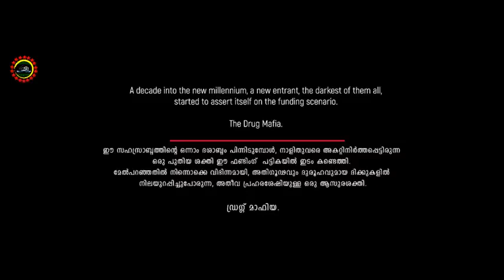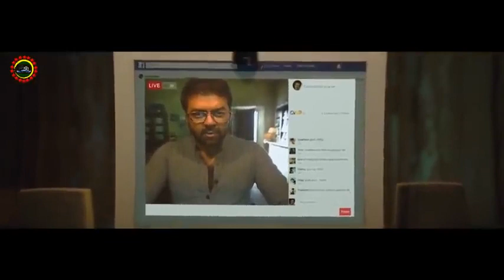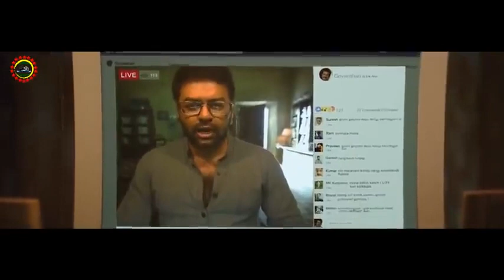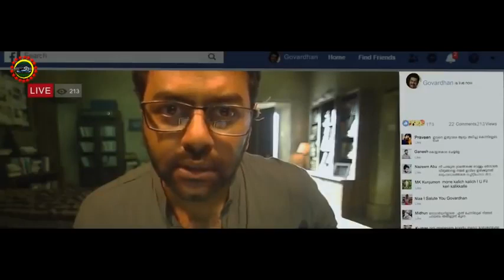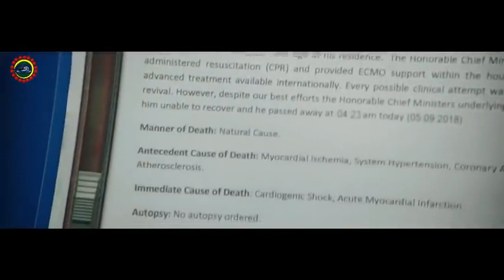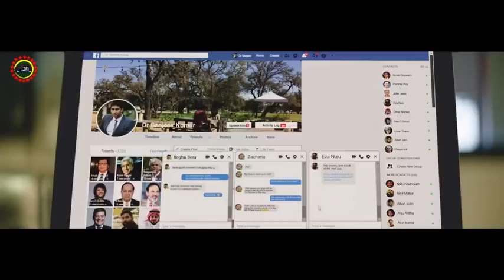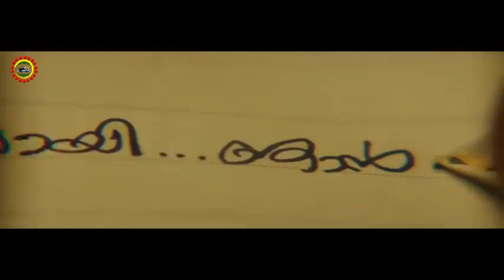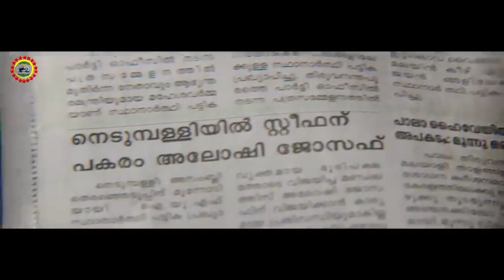Rowdy Rakshak full movie